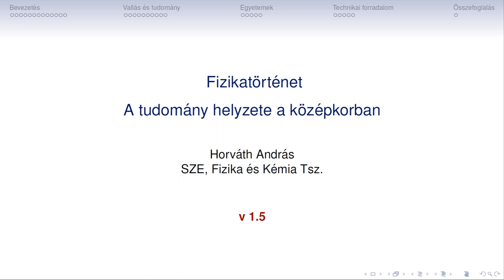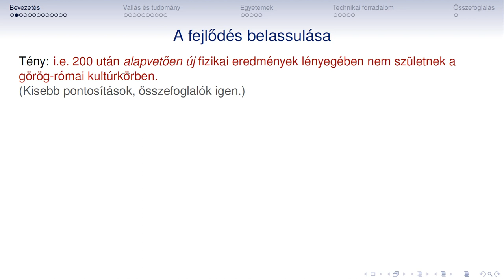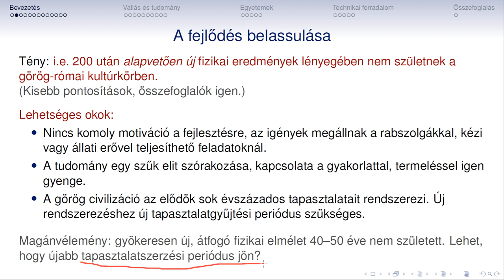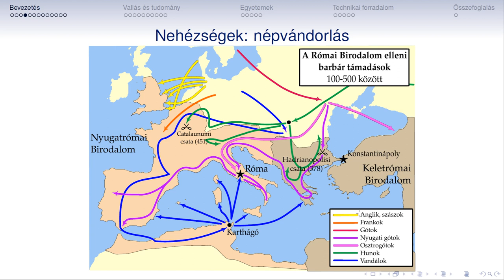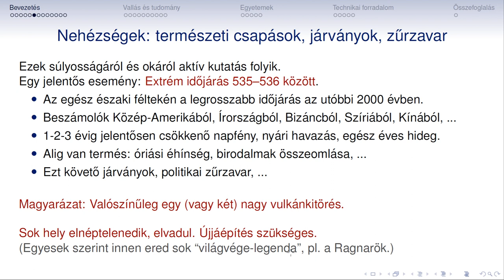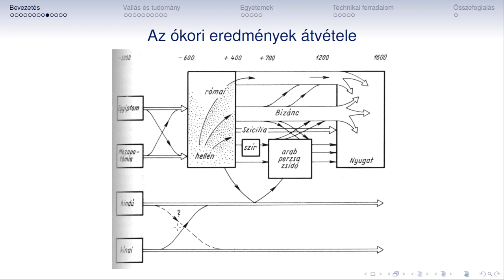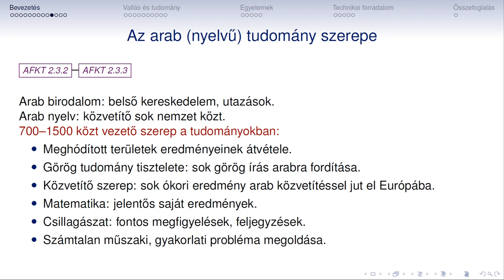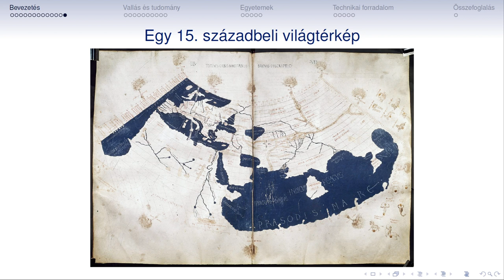Fizikatortenet 05a Kozepkor Tudomany helyzete Bevezetes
Fizikatörténet
05a
A tudomány helyzete a középkorban
Bevezetés